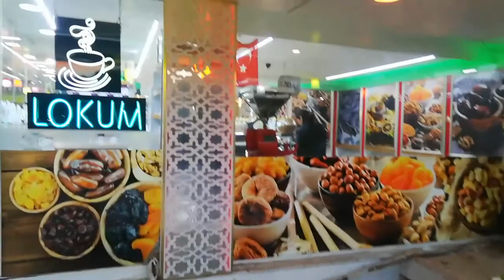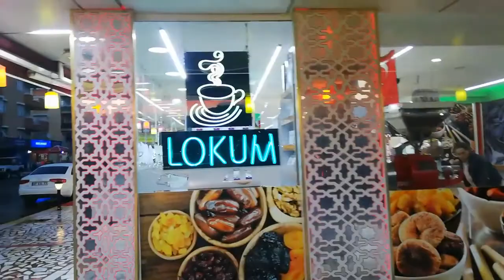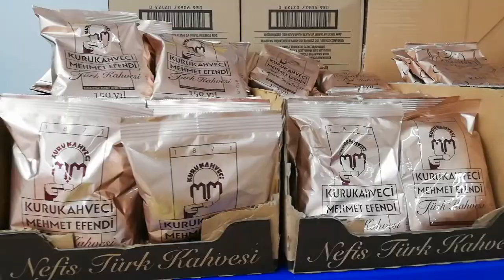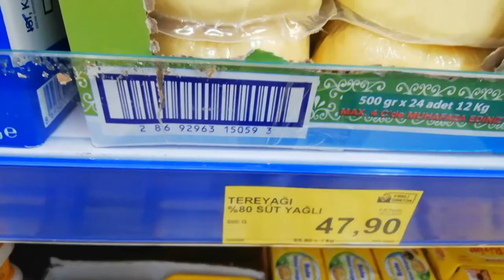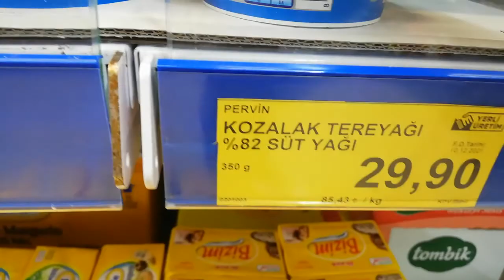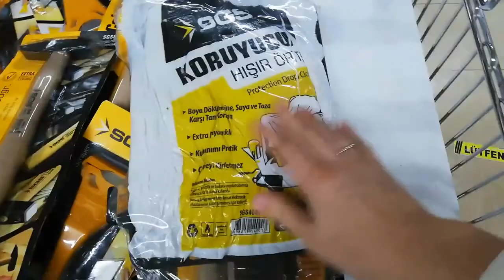Вечерняя прогулка. Размер имеет значение!!!))) Обзор покупок...